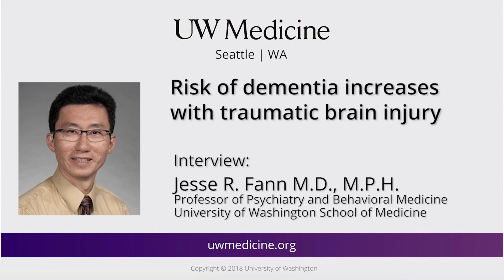Traumatic brain injury increases risk of dementia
Jesse Fann, professor of psychiatry and behavioral sciences at the University of Washington School of Medicine, is the lead author of a paper in Lancet Psychiatry, "Long-term risk of dementia among people with traumatic brain injury in Denmark: a population-based observational cohort study." It's one of the largest studies done on the link between traumatic brain injury and dementia.

"The data show that with even a history of a single traumatic brain injury, seems to increase the risk. And the risk is associated with the number and severity of traumatic brain injuries." Fann said. "As the number of traumatic brain injuries increases, the risk also increases in a very clear pattern."